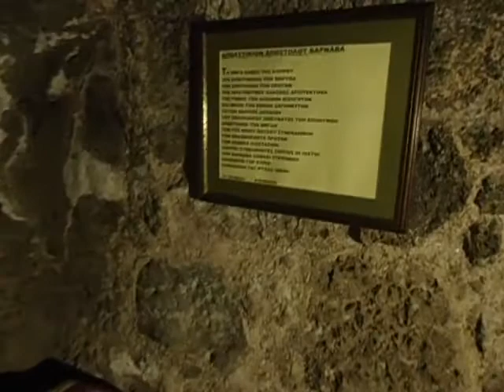Ο τάφος του Αποστόλου Βαρνάβα. Σαλαμίνα, Μικρά Κατεχόμενα. 07/09/2014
Ο τάφος του Αποστόλου Βαρνάβα. Σαλαμίνα, Μικρά Κατεχόμενα. 07/09/2014 - Video